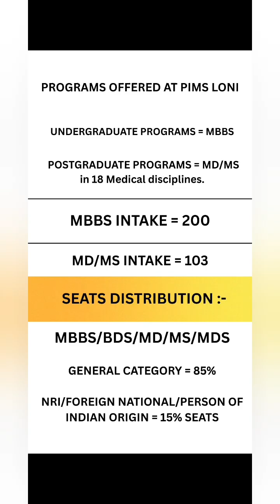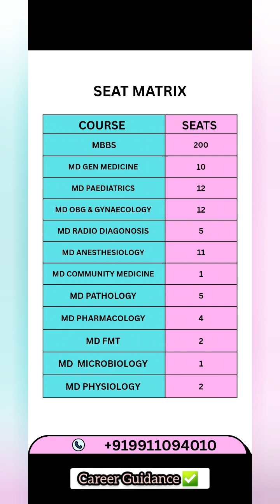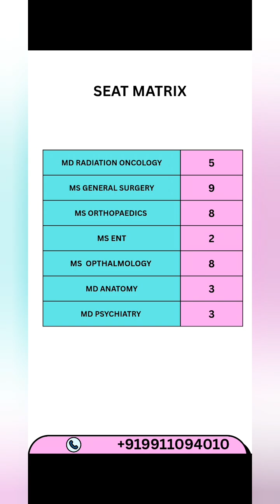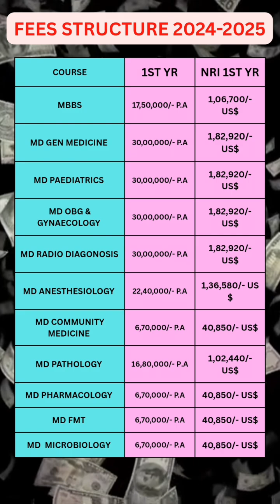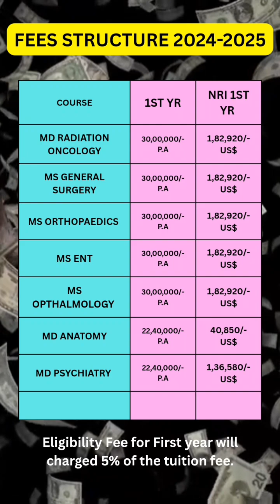Pravara Institute of Medical Sciences (PIMS) Loni Review, Cut Off, Campus, MBBS Total Fee 2025✅️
Top medical colleges in India, MBBS counseling process in India, Medical college admission requirements, Medical college entrance exams in India, Medical college scholarships and financial aid, Medical college campus tour and facilities, Medical college faculty and teaching quality in India, Medical college alumni success stories and achievements, Medical college student life and extracurricular activities, Medical college career prospects and job opportunities